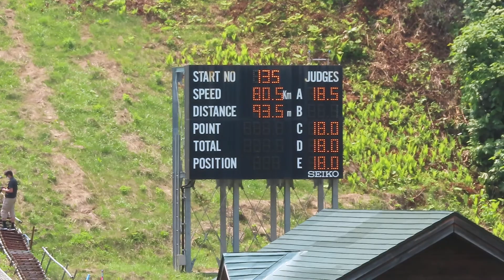小林潤志郎 選手 第18回サンピラー国体記念 １本目 93.5メーター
雪印メグミルクの潤志郎選手。１本目６位。
2021/07/25(日) 名寄ピヤシリシャンツェ